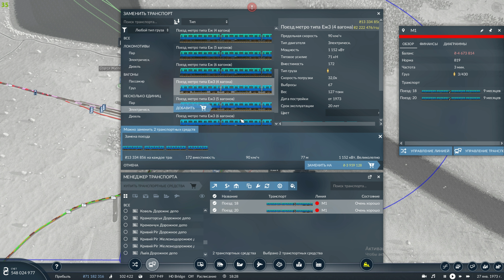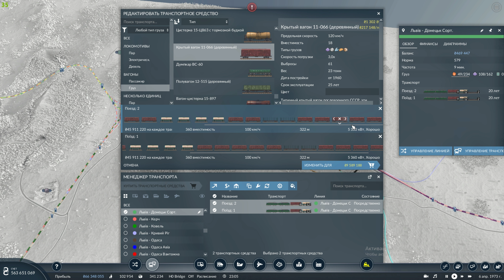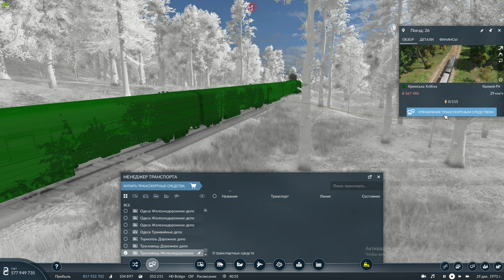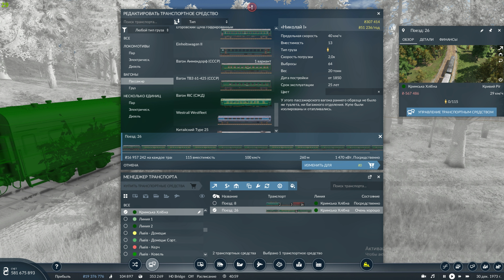LP6 ● СЕРИЯ №18 | СТРОИТЕЛЬСТВО НОВОЙ Ж/Д ● ЗАПУСК ДИЗЕЛЬ-ПОЕЗДОВ | Transport Fever 2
Наконец-то таки в 18й серии была построена и запущена новая ж/д ветка к оставшимся городам, которые ранее были не присоединены к общей ж\д системе. Тем самым мы разгрузили крайне загруженные междугородние автобусы, которые ранее ходили в эти города.